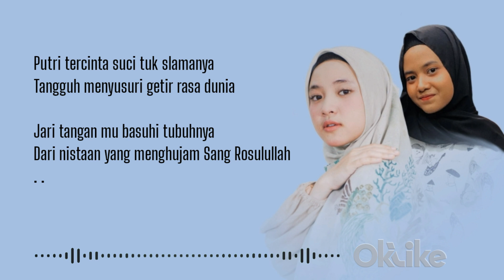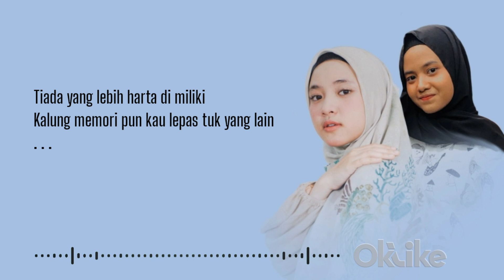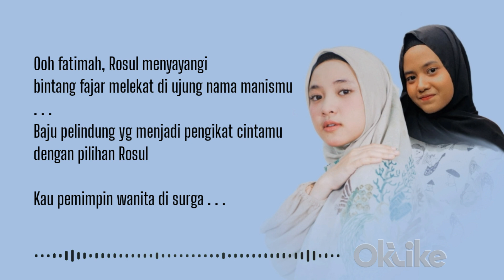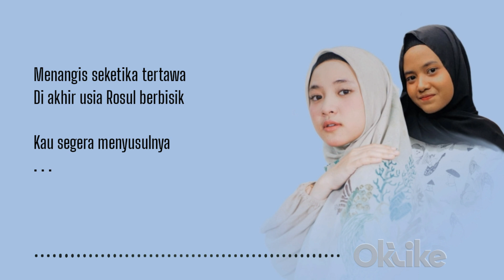SABYAN X HANIN DHIYA - FATIMAH AZ ZAHRA (LIRIK)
Title : Fatimah Az zahra
Artist : Nissa Sabyan ft Hanin Dhiya
Songwriter : Ayus